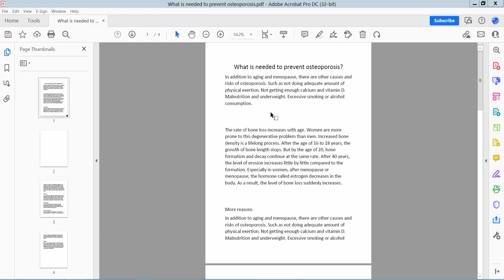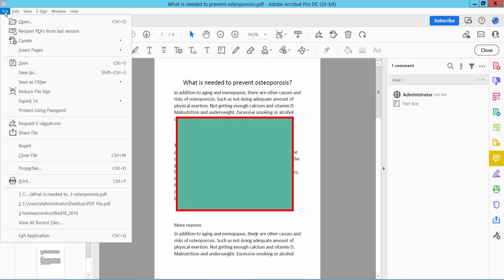How to add background color to text box in adobe acrobat pro dc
Hello everyone, Today I will show you. How to add background color to the text box in pdf using adobe acrobat pro dc.

Add_background_color_to_text box_in_pdf_using#Adobe_Acrobat_Pro_Dc